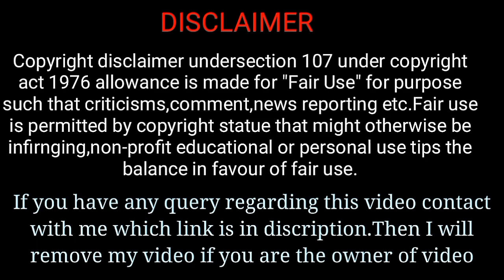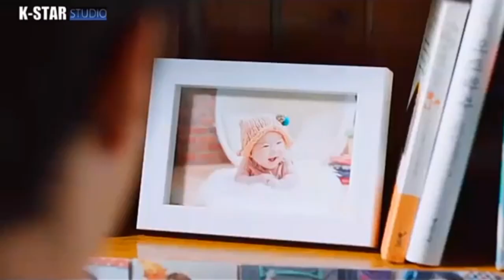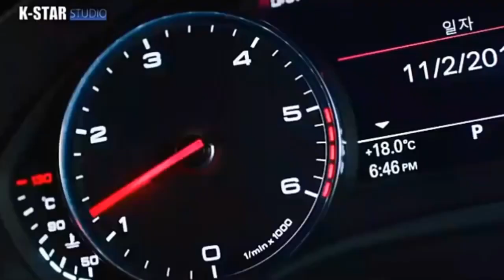New Heart Touching Mashup Remix 2020. Korean Remix on bollywood songs.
Hello
I am back with another video.I hope you will like it.

Aklesh Guruji

Thank you for enjoying video.